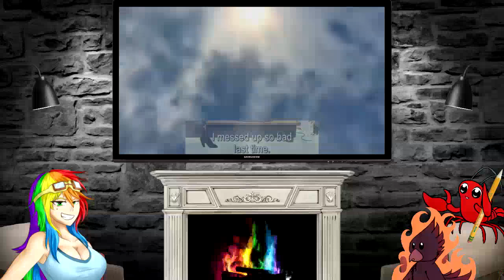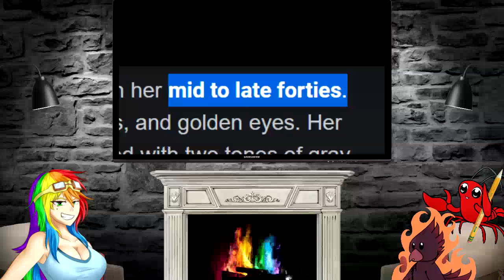THE OWL HOUSE SEASON 2 EPISODE 12 Elsewhere and Elsewhen REACTION & DISCUSSION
So liiiiiike mmmmyep, it was Belos and stuff.

Starting at $1, you can gain early access to uncut shows, anime and movies such as Harley Quinn, She-ra, Wandavision, Attack on Titan, The Owl House, Beastars, Marvel movies, and more!  You will also receive access to the FRBT TUNDRA DISCORD SERVER!

JUST THE TIP?  (heh!)...

To support my guests...

For Fatman...

For Raymond...

For Dan...